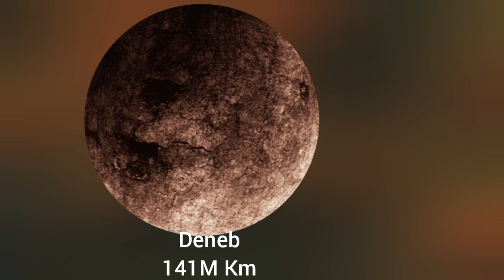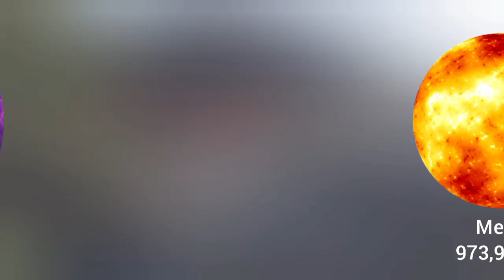Size comparison of the universe